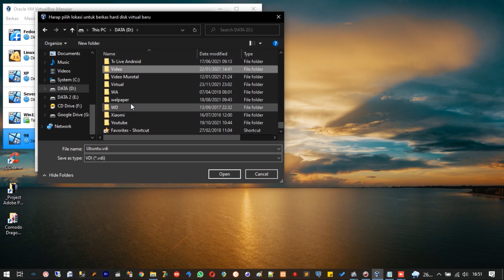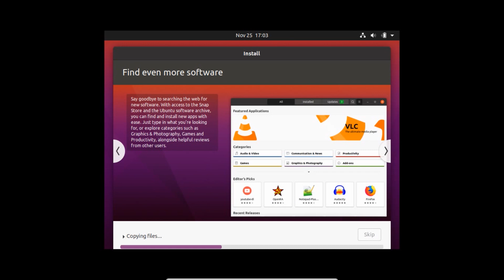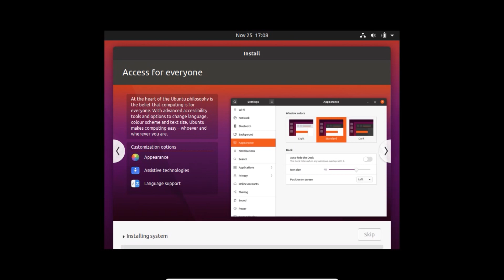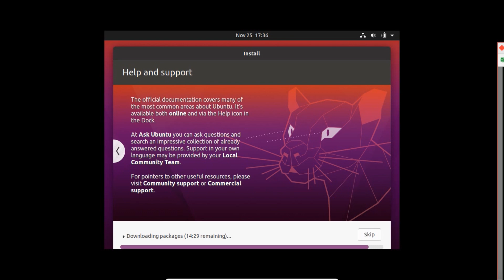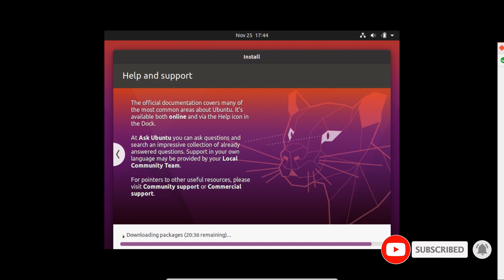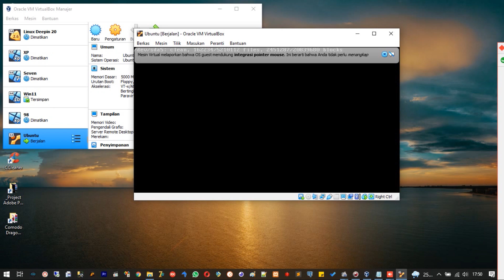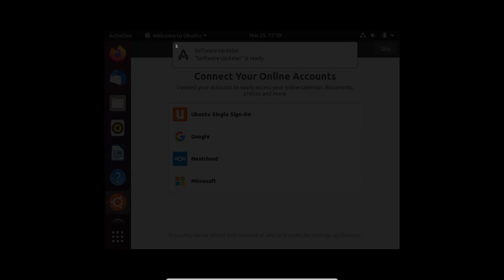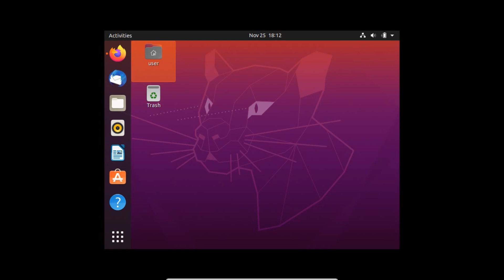Coba instal linux Ubuntu LTS di Oracle VirtualBox | How to install linux ubuntu on virtualbox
Versi linux Ubuntu yang saya gunakan adalah Ubuntu Workstation 20.04 LTS. Sesuai labelnya yaitu LTS (Long Term Support), Ubuntu versi ini akan mendapat dukungan yang lebih lama dari versi Non-LTS. Ubuntu LTS akan mendapat dukungan sampai 5 tahun, baik dukungan dari segi pembaruan, perbaikan, hingga keamanan.Berbeda dengan versi LTS, Ubuntu Non-LTS hanya akan mendapat dukungan selama 9 bulan saja. Setelah melewati masa dukungan, Ubuntu versi ini tidak akan lagi menerima pembaruan dan pengguna disarankan untuk berpindah ke versi Non-LTS yang lebih baru atau ke versi LTS (jika ada).

Jika ada pertanyaan atau comment saya nantikan di kolom komentar ya dan apabila video ini bermanfaat untuk sobat semua jangan lupa Subscribe, Like and share ya... nantikan video konten lainnya di channel ini.